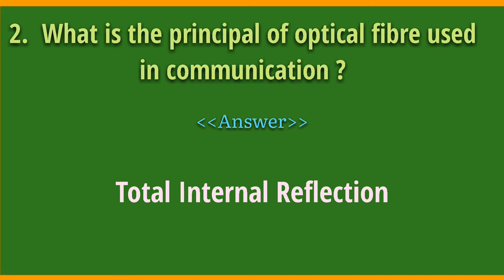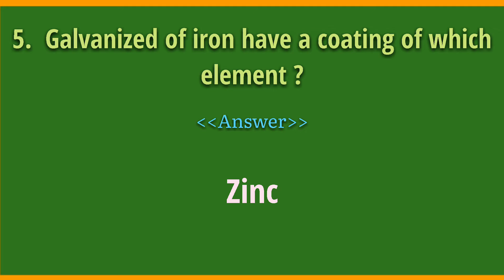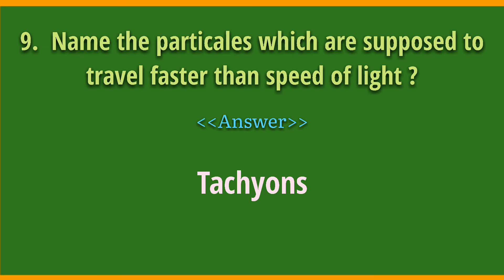General Science| general science for competitive exams| general science Question| Gk Studio room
Unique
Gk
General Science
general science important questions and answers
general knowledge
Gk Studio room
Unique Gk questions
most important gk questions and answers
top 5
timer 10 second